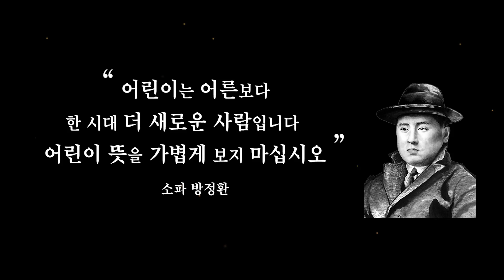[어린이날 100주년 특집] 어른이 묻고 어린이 답하남!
아직 성장기인(?) 신입공무원 쭌이 어린이날을 맞이해
한 평생 하남에서 살아오신
두 어린이 를 어렵게(?) 모셨습니다! 👏👏👏👏

어른들의 고민을 '각'잡고 들어준다고 하는데요~?

때로는 본질을 꿰뚫는(!!!) 어린이들의 솔직 명쾌한 답변과
어린이날 엄마에게 바라는 소박한 소망까지~
귀를 '쫑긋'세우고 작은 목소리에 귀 기울여 봐요~!👂

※ 얘들아 방정환 선생님은 알고 놀러가자…!!